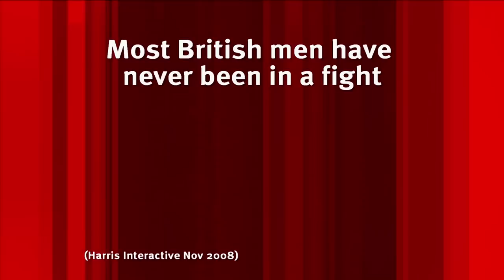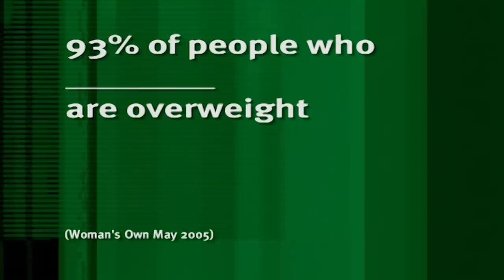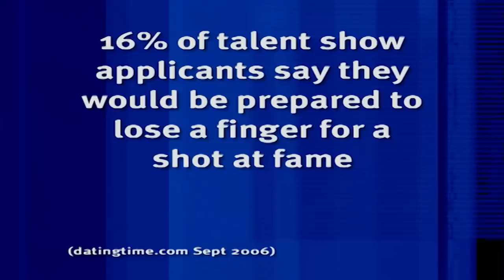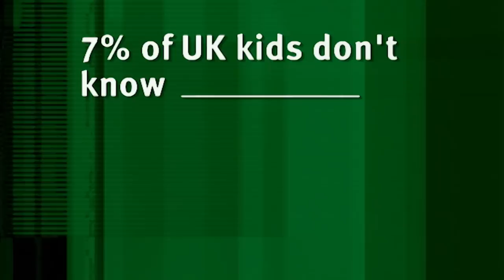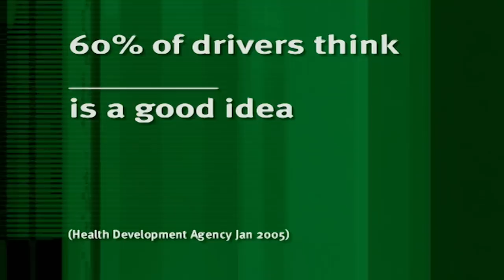David Mitchell & Lee Mack on 8 Out of 10 Cats | WILTY x 8oo10c | All Brit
When panel show worlds collide...
Would I Lie to you? and 8 Out of 10 Cats collide when team captains David Mitchell and Lee Mack appear on 8 Out of 10 Cats. Enjoy over 15 minutes of panel show funny moments where David Mitchell and Lee Mack have joined Jimmy Carr and Sean Lock!

All content is licenced and distributed via Banijay Rights.